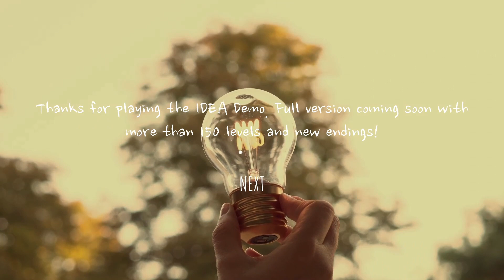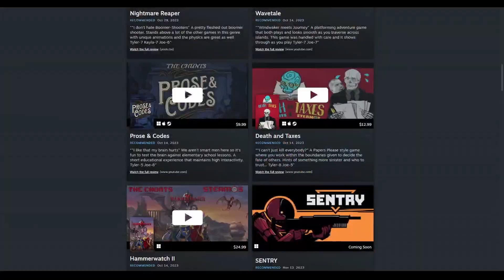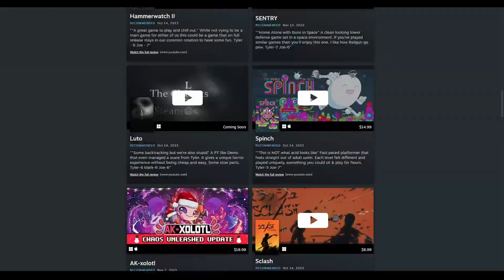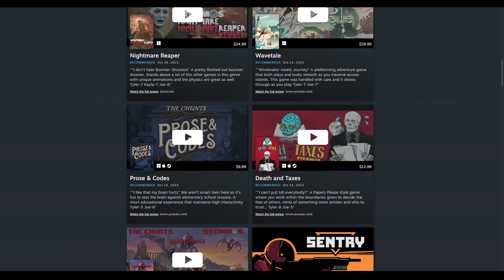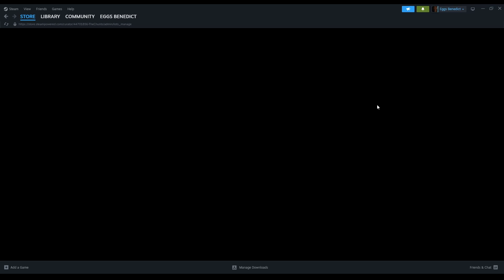We Have No Idea - IDEA - SteamOs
An interesting take on a puzzle game possibly made with a drone.

IDEA is a game about discovering and sharing. Explore gorgeous landscapes, roll down highways and stumble upon welcoming cottages and abandoned dumpsters. Help your ideas find their way – and share them with the world when they stop, before beginning your journey anew. - @TLRgames

00:00 Spin
00:43 IDEA
9:39 Scoring
11:03 Joe's Tids

Scores :
T - 4
J - 5